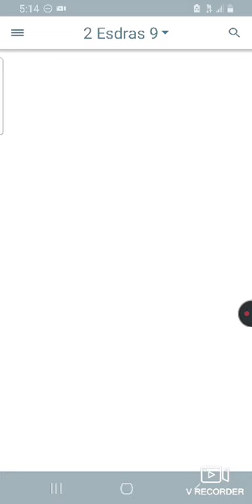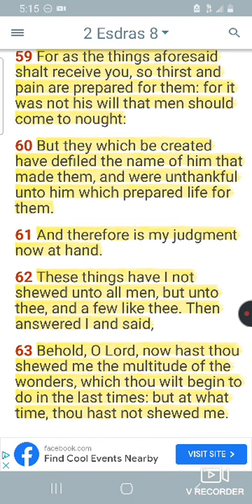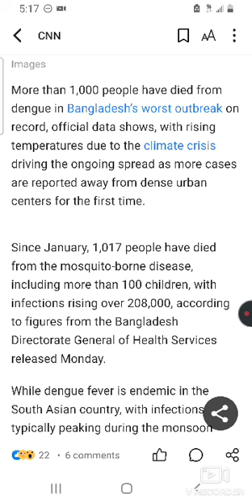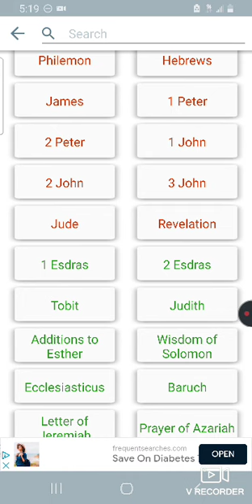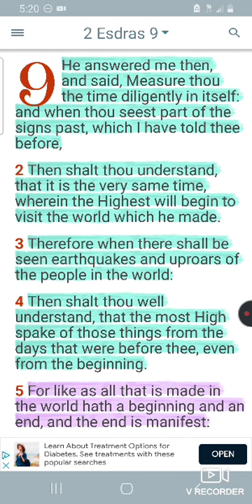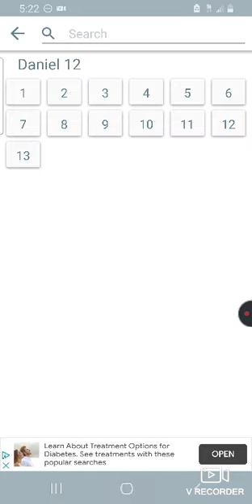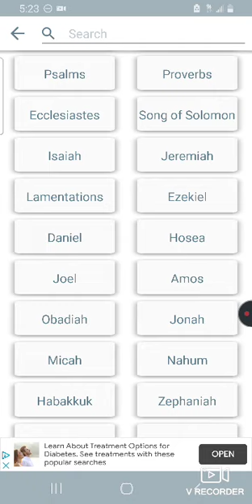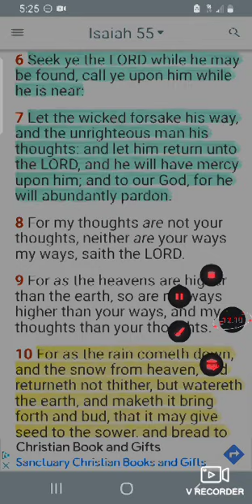MEASURING THE TIMES: PESTILENCE 1000 DEAD